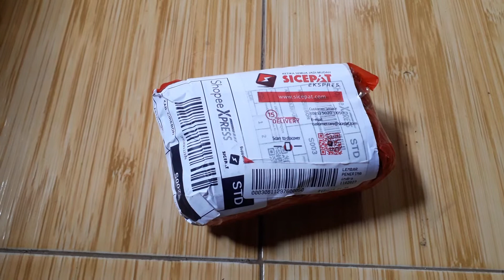Unboxing mouse Logitech M330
Mause silent 90% mengurangi suara klik. Jadi pada saat anda bekerja tidak mengganggu tegangga sebelah